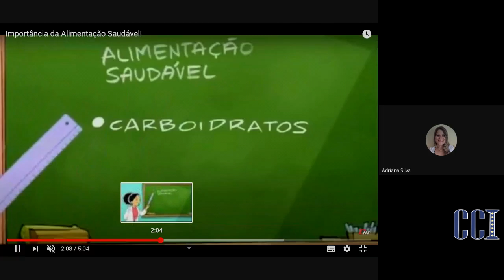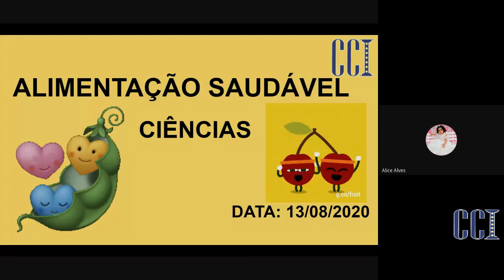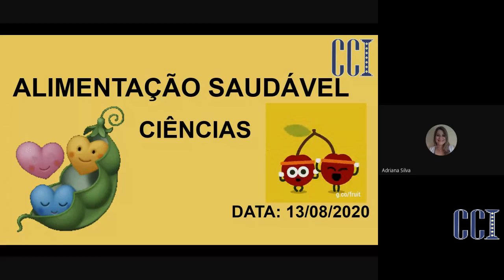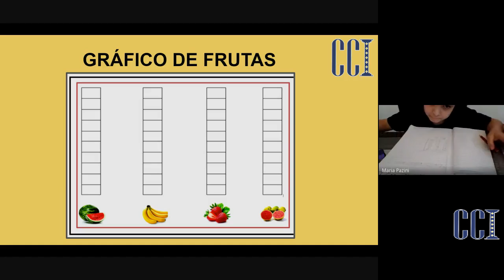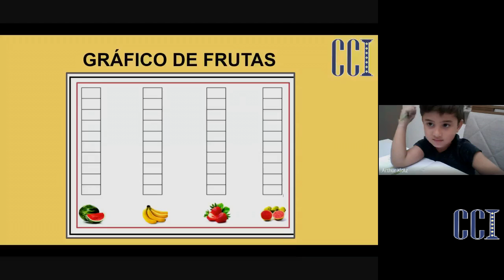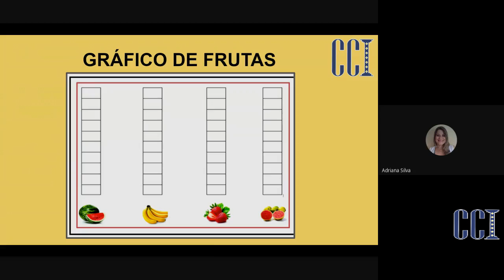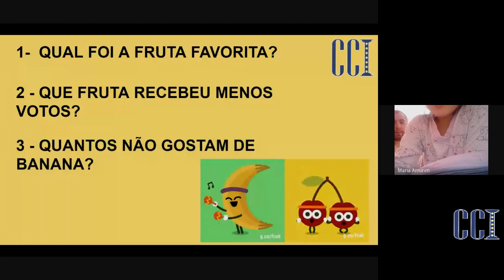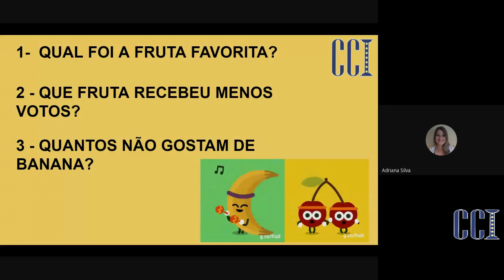EF1Djea Matemática 13/08 Professora Adriana